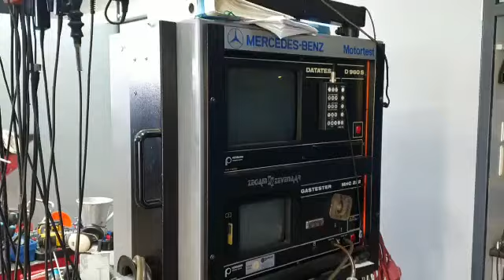Mercedes Benz Klassiker oder Oldtimer, der Benzin verliert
Nichts ist gefährlicher als ein Mercedes Benz Klassiker oder Oldtimer, der Benzin verliert. Ein Funke dazu und Ihr Mercedes Benz Klassiker ist eine nicht mehr zu löschende Benzinfackel. Bei 80 % der Mercedes Klassiker die hier zum ersten Mal zur Inspektion oder Wartung kommen, sind die Schläuche des Brennstoffpakets völlig abgenutzt... Wenn Sie unser Video liken, wissen wir, dass es Ihnen gefällt.